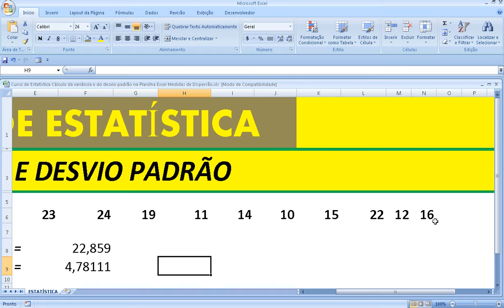Estatística Variância e desvio padrão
Considere uma amostra e aprenda a determinar ou calcular a Variância e o Desvio padrão da Estatística e Matemática com a utilização do Planilha Excel. Medidas estatísticas de dispersão.